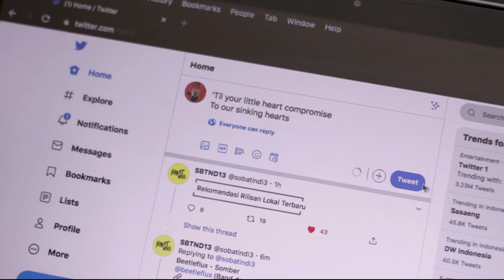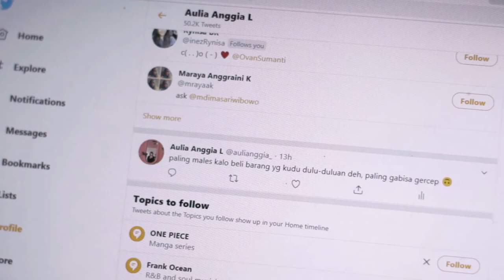Much - Skin by Skin (Official Lyric Video)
"Skin by Skin", second single this year from Much.

The song trying to say is that silence is another form of abuse. To inflict pain to others doesn't have to be with hands, silence is no less painful than that without any visible bruising and often we can't run away from the situation. The silent treatment is really damaging and it's bad.
Lyric video by Dandy Gilang & Pandu Rahadya
Song written by Aulia Anggia & Dandy Gilang
Mixed and mastered by Dandy Gilang in Jakarta, 2020.
Artwork by Dandy Gilang
Lyrics:

Rain.. baby don’t come near
Say what you wanna hear
Say this is what you want
This is what you want now
But you still don’t wanna look back
This is all I got
This is all I got left
And you still don’t wanna look back

If I could do anything
Baby, I’ll do it
Til your little heart compromise
To our sinking hearts

Skin by skin
You’re cutting me thin
You know what you do
When you didn’t say nothing

Haum Entertainment, 2020